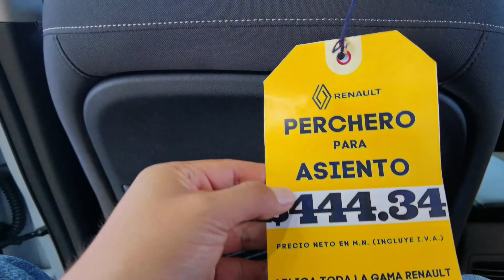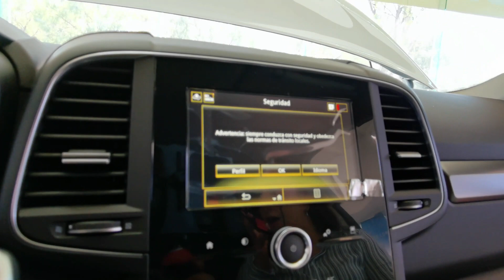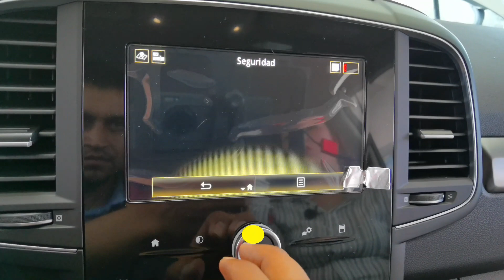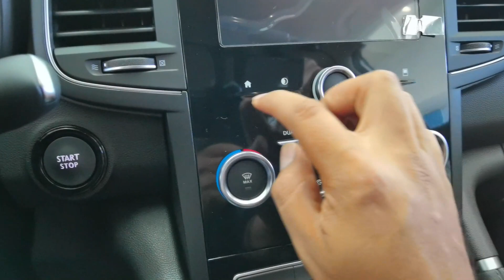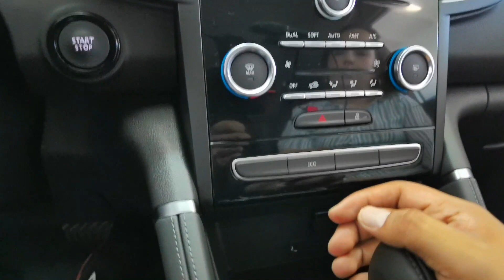Reseña Renault Koleos 2023 Seguridad, Crédito y Enganche